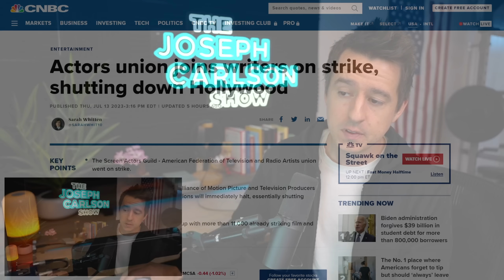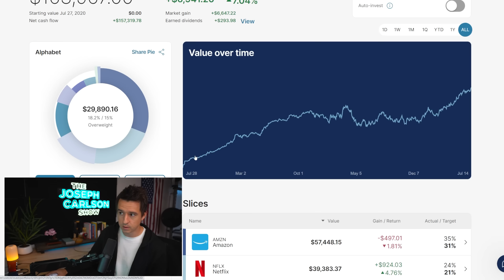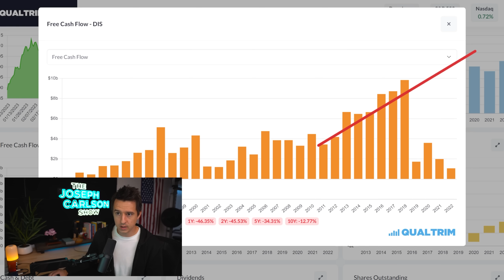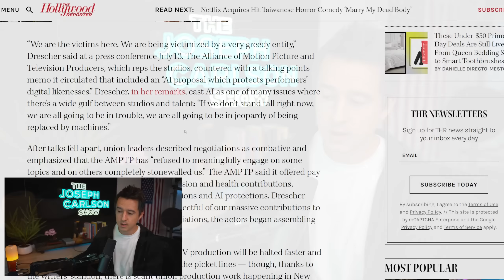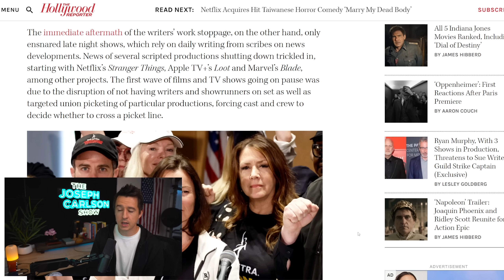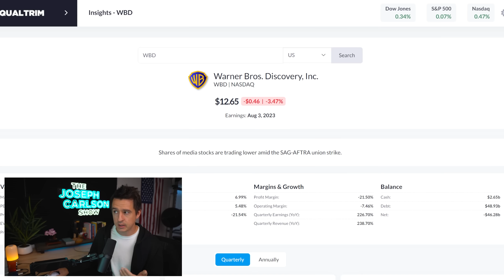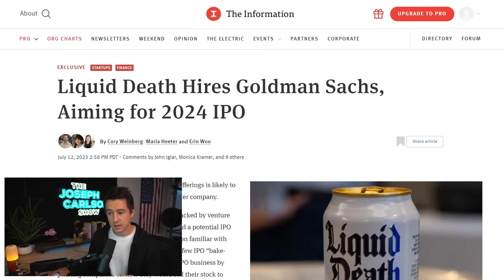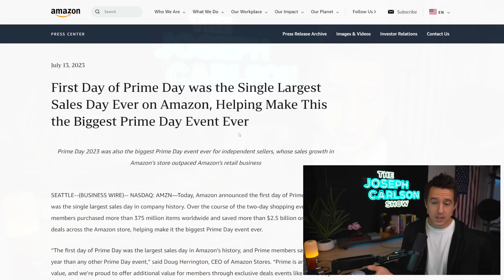The Writers Strike Just Got Worse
00:00 Preview
02:10 Portfolio Update
05:50 The Writers Strike
17:38 FTC on Congress
20:20 Liquid Death IPO
21:40 Prime Day Event